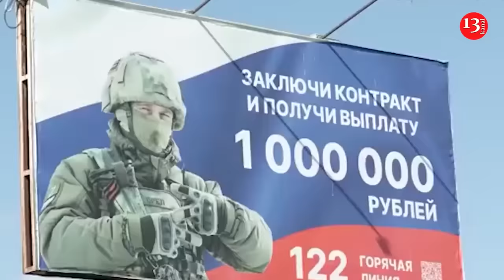Angry Russians against Putin -Ukraine’s offensive in Kursk left Putin in a desperate position